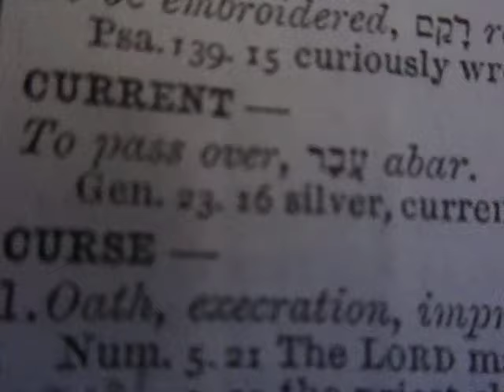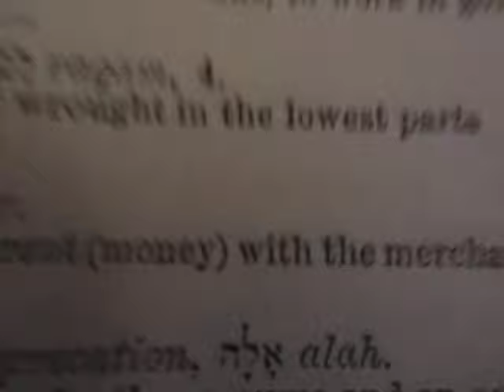O Muslim! Guess What Allah (Spelled "alah") Means In Hebrew?!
Allah (spelled "alah' in my Young's Analytical Concordance to the Bible) means "curse" in Hebrew.